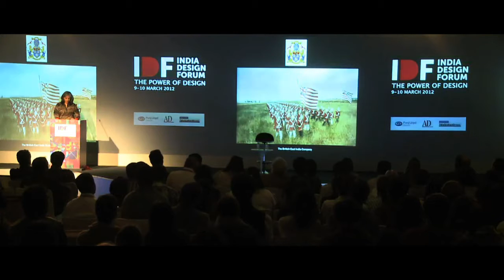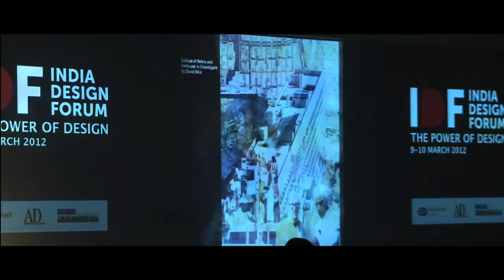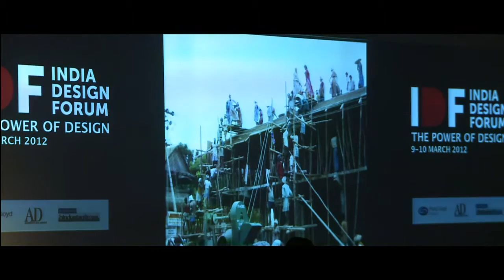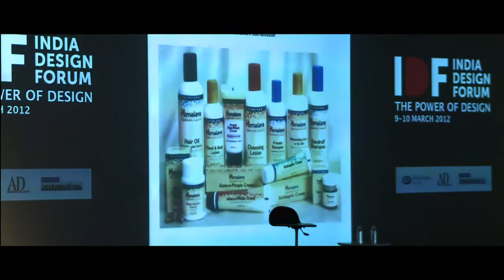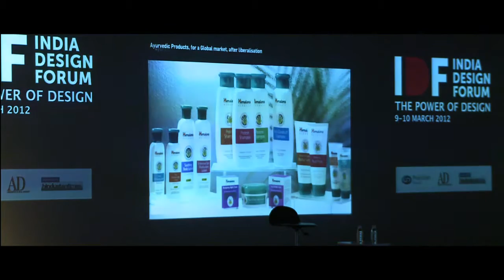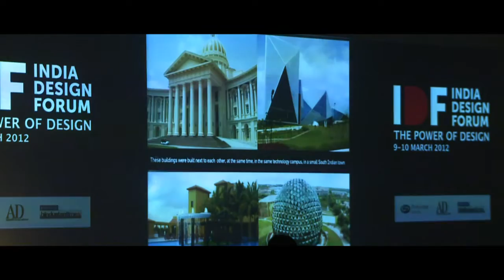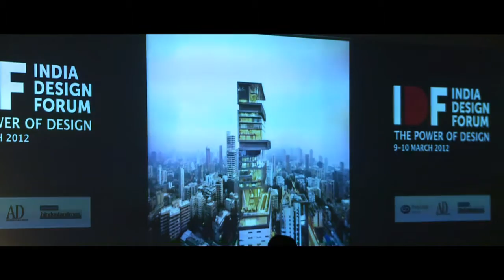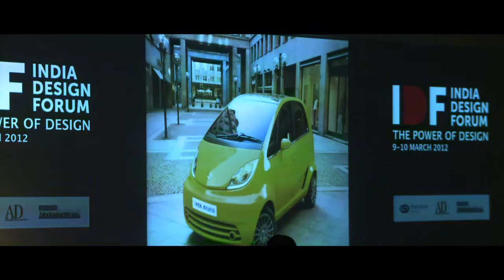Design and the Indian Identity: Sujata Keshavan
Sujata Keshavan, renowned graphic designer and co- founder of Ray & Keshavan India, raised a very important question: "Is there such a thing as an Indian identity?".
The main problem in answering that question is the sheer diversity of India, she acknowledged, and the question of whether there can be a common identity. If so, how does it manifest itself, she wondered aloud.
To answer all of these questions, Keshavan used the responses of a colleague to images she had shown him, asking him to differentiate the Indian from the non-Indian. The responses prove that we as Indians intuitively and instinctively determine what is Indian and what is not, simply because of the symbols and motifs of Indianess that we have been brought up on. This is through the motifs and symbols which have become popular because of the varied craft and architectural traditions of the country.
Keshavan traced the history of India vis a vis urbanisation and development to highlight how the whole concept of an 'Indian' design sensibility could have emerged. Starting from the pre-independent era, when 'to be Indian was to be more like the British', to the nationalist era where Mahatma Gandhi and Nehru rejected colonial policies and introduced Indian symbols in the mainstream to invoke a sense of Indianness, she says, "For them, to be Indian was not to be British".
The third era that she pointed out was the post-liberalization in 1991. With the entry of global brands in the Indian markets, Indian manufacturers were forced to improve the quality and design of their own product to ensure that they managed to retain their customer base. This brought about a revolution in the way Indian designed their products. This era also saw the business environments mimic the corporate abroad. The example she used to highlight this point was the new architecture which was becoming popular with the corporate. The design was quite different from the Indian designs till date and most of it ranged from "undistinguishable ordinary to ugly". So, engineering and modern technology came to India and took over. The reason which she quotes for this phenomenon is that Indian identity was suppressed with the telecom revolution. "It should have happened earlier to give us time to acclimatise the changes," she commented.
Keshavan points out that India's strength lies in innovation and process design. Speaking on Indian advertising, she commented that with the advent of technology and global brands, the production quality of campaigns has improved; more and more people are being reached but through local languages.
Speaking about the prospects of design in India, she affirmed prospects are growing, however slowly, but in too fragmented a manner to be a movement yet. "The economic and political power of the west is declining and it is looking towards India with greater respect," she said, "which is making 'us' less awestruck. " She underlined the fact that Indians need to build up on our strengths, which are an array of infinitely varied and vast crafts traditions: the bedrock of Indian design. Only then will design in India be Indian design, she concluded.